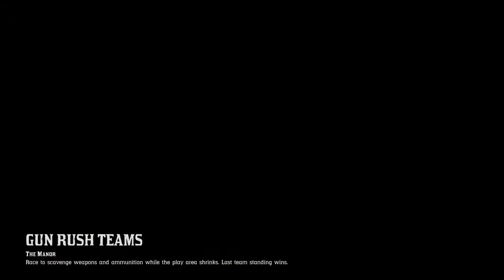Red Dead Redemption 2_20210914221631